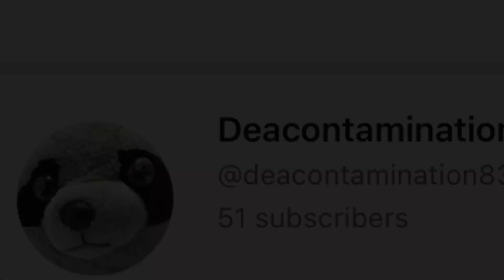I have 50 subscribers!